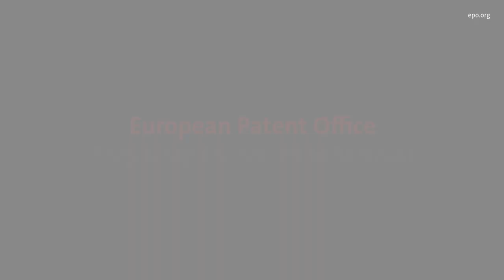Preparing for the New Normal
In 2019 we embarked on an ambitious journey to achieve a vision of a more sustainable office. One year on we look at the achievements